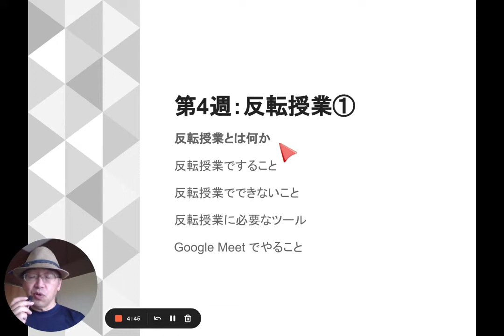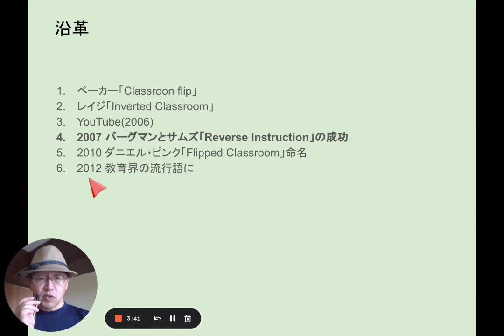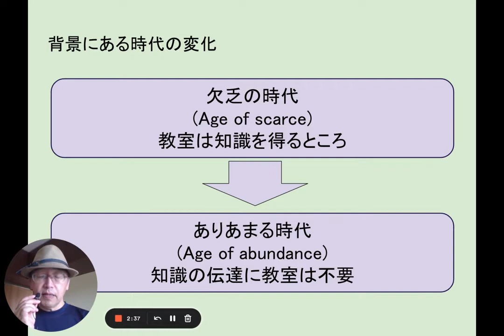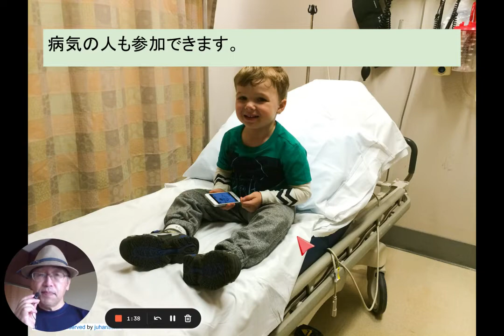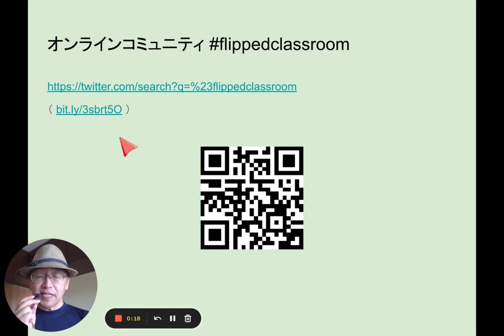04A 反転授業① 反転授業とは何か